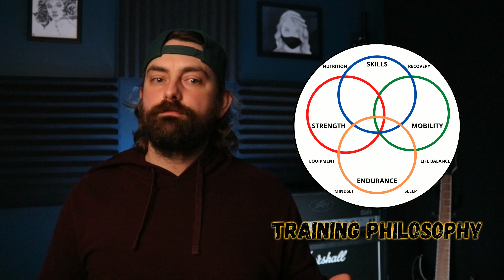"Perfect" MTB Strength & Conditioning Plan? + Importance of Coaches/Trainers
Well I'm using the term "perfect" pretty loosely in this video. I think it is important to understand that pre-constructed fitness plans that you find online aren't perfect for you. The "perfect" plan is completely based off of your goals, strengths, weaknesses, and more. This video goes into detail about all these things and even discusses how different programs can look for two mountain bikers who have different goals. Designing a good plan takes a lot more planning, consideration, and brain power than most people think, and this video is honestly only scratching the surface of it!

Aside from the ins and outs and intricacies of a properly designed fitness plan, the video also discusses how a personal trainer or performance coach is an extremely valuable resource in your fitness and performance journey.
Then I suggest a few trainers that I think are doing great things!
Here are their links:

Chris Linder
Alpine MTB Training

Chris Lee & Krystal Corrette (you can choose to train with one or the other, they aren't a twofer!)
Chris IG: @LungeandLearn
Krystal IG: Krystal_Corrects

Channel Supported by:
Venture Apparel Co.

VAIN by Catervatim (this is my solo metal project I write and record the music for)

Chapters

0:00​ Intro
0:32 Looking for the perfect plan? Pre-built isn't perfect...
1:15 So what goes into designing the perfect plan?
2:24 How different are individualized plans?
6:32​ Even more things to consider!
7:49​ Let's talk about Coaches/Trainers, Whats the big deal?
10:04​ Let me make some Coach Recommendations!
10:50​ Coaches: Chris Lee & Krystal Corrette
12:15 Coaches: Justin Wright Fitness
13:24 Coaches: Chris Linder, Alpine MTB Training
14:47 Recap & Outro